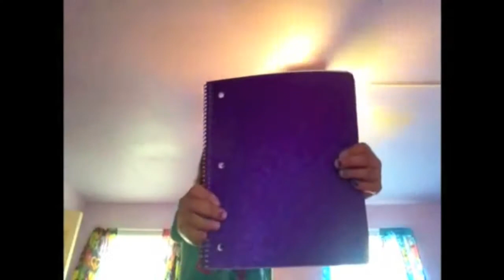Back To School Haul!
I show you what I need for back to school! ~Courtney